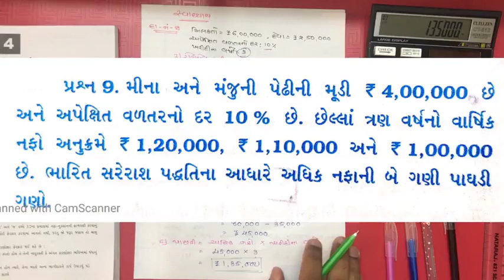ACC STD.12 CHAP.03 TOPIC.03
ACCOUNT BY HARDIKSIR